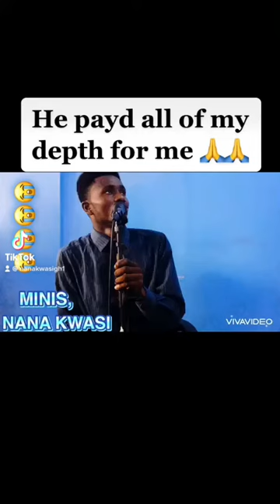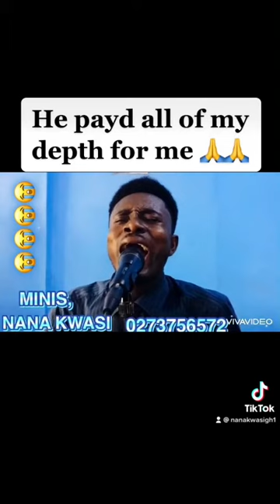Sadness worship by NANA KWASI